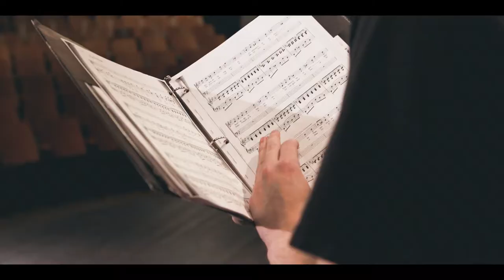Musique au Collège d'Alma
Ouvrir ses horizons. Dépasser ses limites. Apprendre avec les meilleurs. Propulser sa passion. Vivre la musique.